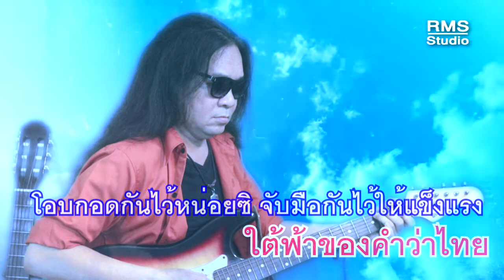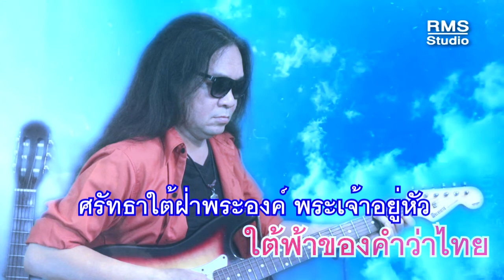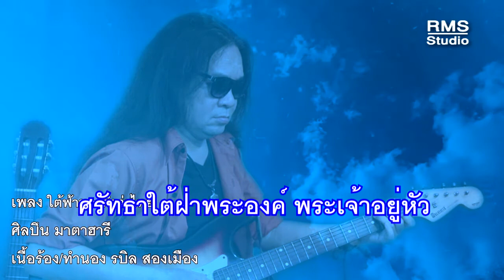ใต้ฟ้าของคำว่าไทย - รบิล สองเมือง (Official Audio)